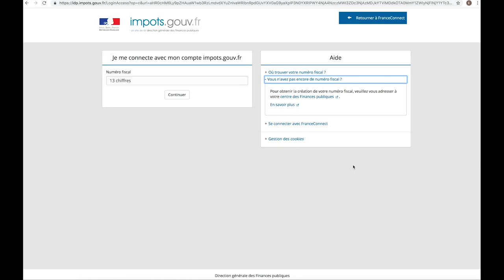Dernière ligne droite pour sa déclaration d'impôts